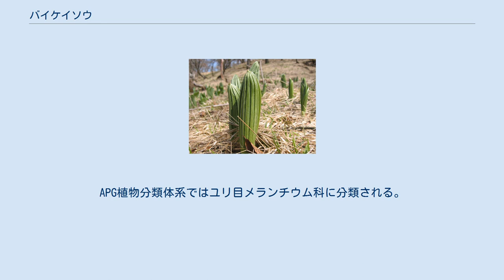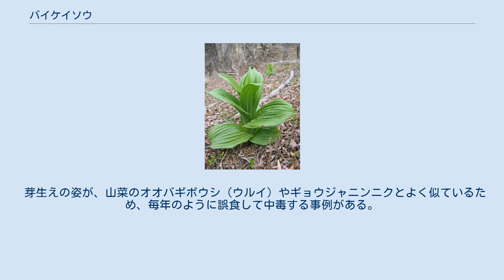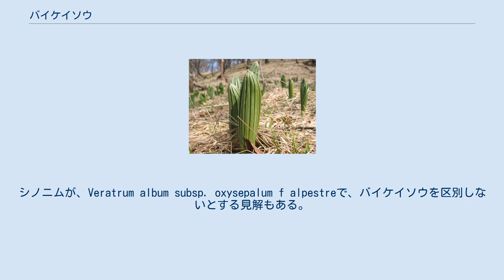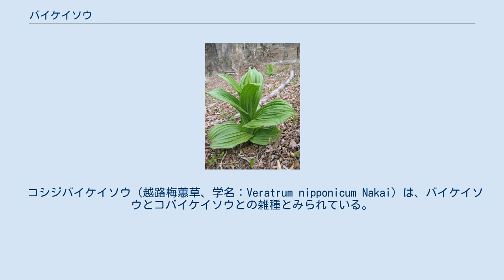バイケイソウ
バイケイソウ（梅蕙草、学名：Veratrum album subsp. oxysepalum(Turcz.) Hultén）は、ユリ科シュロソウ属に属する多年草。
APG植物分類体系ではユリ目メランチウム科に分類される。
 開花時期は、6-8月。
直径1.5-2 cmほどの緑白色の花を房状に多数つける（茎の上部に大形の円錐花序となる。）。
6枚の花被片は長さ1-1.5 cm程の細卵形でその先尖り、雄しべはその半分程の長さ。
開花期の草丈は0.6-1.5 mとなる。
葉は長さ15-30 cm、幅10-20 cmの広楕円形-長楕円形で、その先が尖る。
この和名は、花がウメ、葉がケイランに似ていることに由来する。
 種（Veratrum album）は、ヨーロッパ、北アフリカ、シベリア、東アジア、アリューシャン列島、アラスカ州のスワード半島に分布する。
その亜種のバイケイソウ（V. s. subsp. oxysepalum）は北東アジアと日本に分布し、その基準標本はカムチャッカ半島のもの。
日本では北海道、本州、四国、九州の山地から亜高山帯にかけての林内や湿った草地に分布する。
 根茎にジェルビン、ベラトリン、プロトベラトミンなどのアルカロイドを含む。
根茎は白藜蘆根（びゃくりろこん）と呼ばれ血圧降下剤として用いられたが、催吐作用や強い毒性があるので現在では用いられない。
また、東雲草（しののめそう）の名で殺虫剤としても使われた。
 芽生えの姿が、山菜のオオバギボウシ（ウルイ）やギョウジャニンニクとよく似ているため、毎年のように誤食して中毒する事例がある。
血管拡張作用があるため血圧低下を引き起こし、重症例では意識喪失し死亡するケースもある。
ただし、バイケイソウはこれら山菜とは味が違う（不快な苦みがあるという）のが特徴。
 ミヤマバイケイソウ（深山梅蕙草、学名：Veratrum alpestre Nakai）は、バイケイソウの高山型で北海道の中央高地と本州の中部以北の亜高山帯から高山帯下部の湿地に分布する。
バイケイソウよりも小型で高さは、50-80 cm。
シノニムが、Veratrum album subsp. oxysepalum f alpestreで、バイケイソウを区別しないとする見解もある。
 コシジバイケイソウ（越路梅蕙草、学名：Veratrum nipponicum Nakai）は、バイケイソウとコバイケイソウとの雑種とみられている。
シノニムが、Veratrum x nipponicumで、日本の固有種。
花期は8月で結実しない。
花被片は白色で、基部は黄色を帯びる。
 コバイケイソウ Veratrum stamineum 近縁種にコバイケイソウ（小梅蕙草、学名：Veratrum stamineum Maxim.）がある。